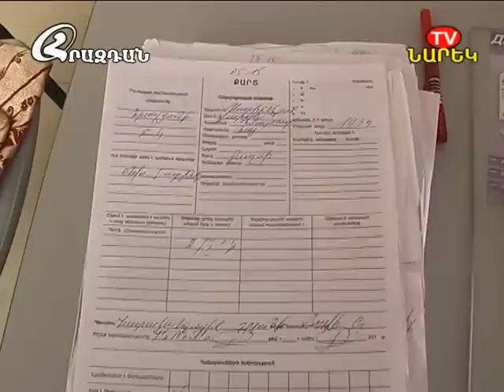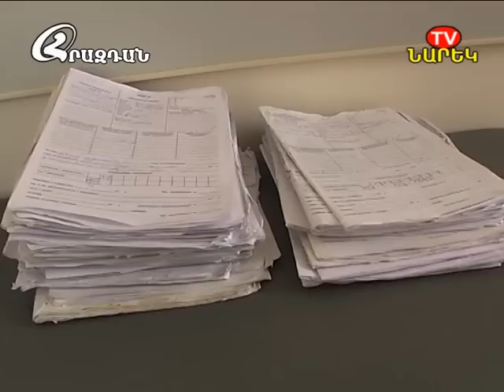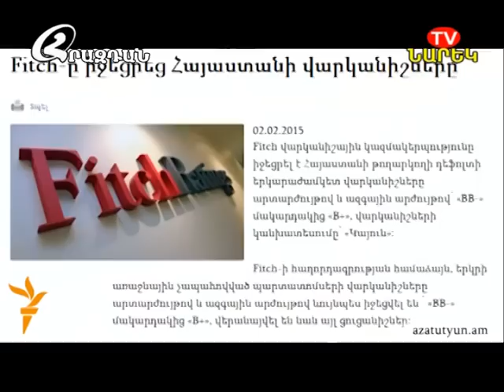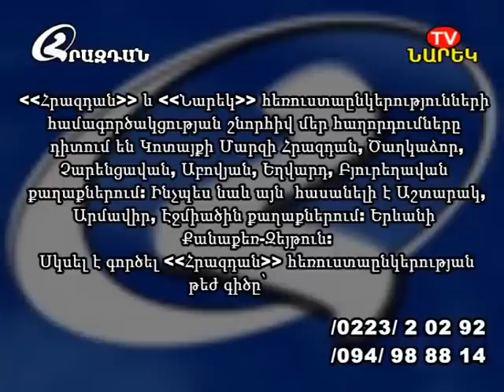Լուրեր 05 02 2015